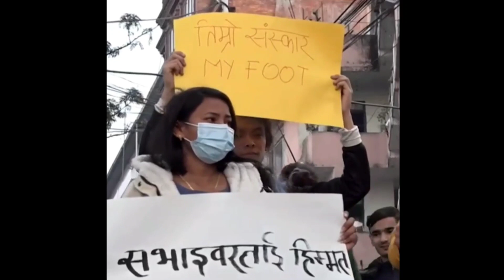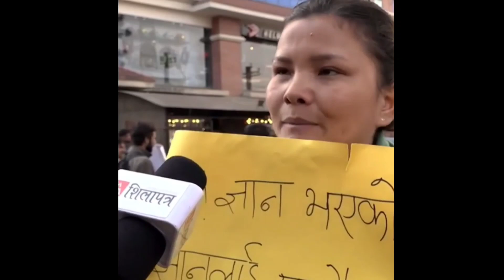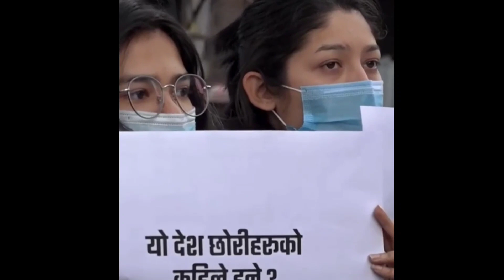पल शाह लाई फेरि जेल पठाउन माग | सड्कमा आ*गो बाल्दै | paul shah